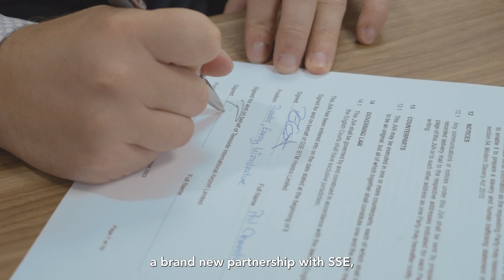SSE Confirms Major Solar Power Project Set For Teesside Airport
A major solar power project at Teesside International Airport which could deliver enough green electricity to power the equivalent of more than 17,000 homes has been announced.

An agreement has been reached between Teesside Airport and energy giant SSE Energy Solutions which will see a solar farm installed at the airport.